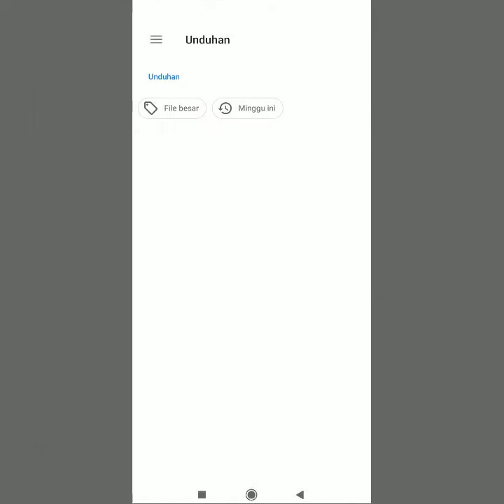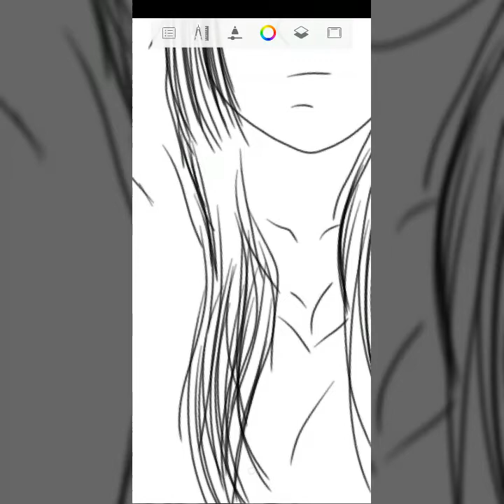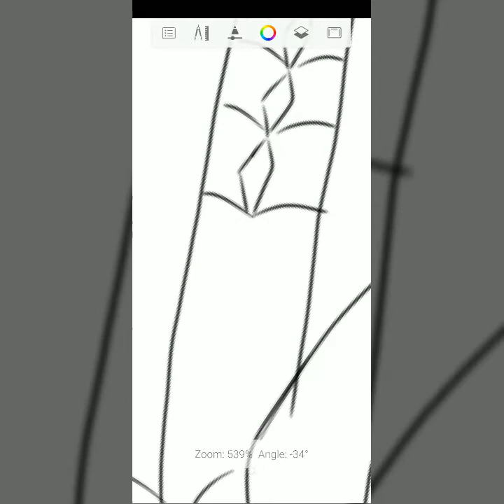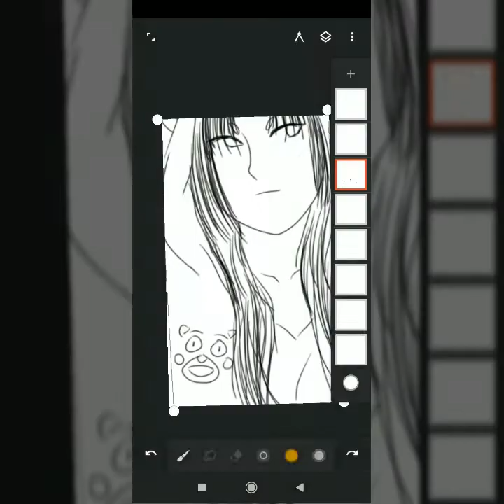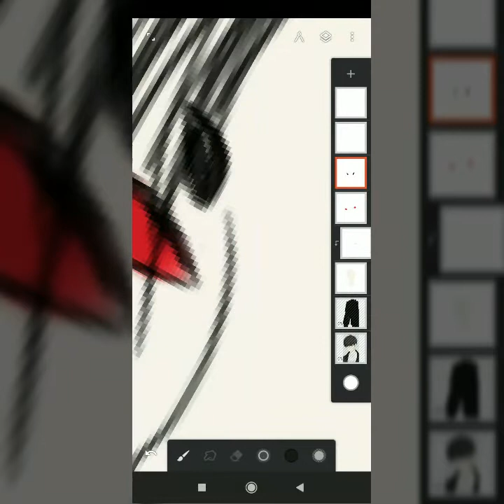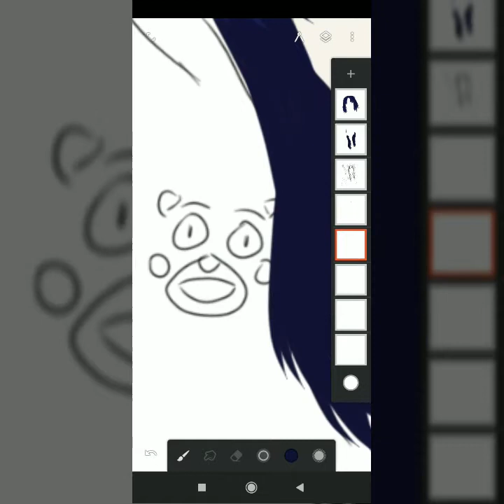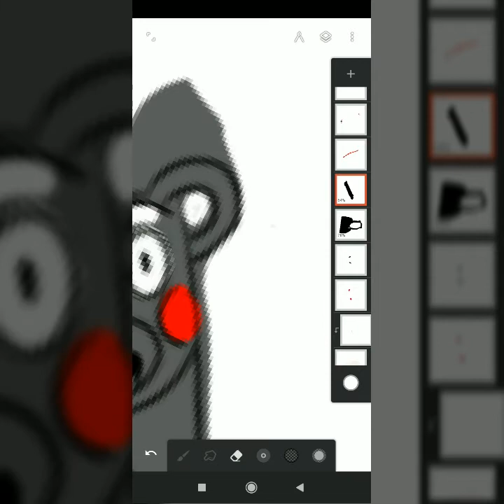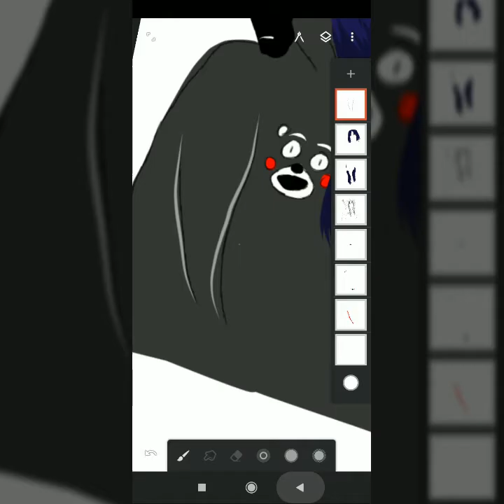[Art] SPEED RUN DRAW ~ COLORING YOTO HIME ONMYOJI ARENA.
Apk :
Autodesk Sketchbook
Painter

Picture : Mina - TWICE

Song :
Raon lee :

Have Fun~